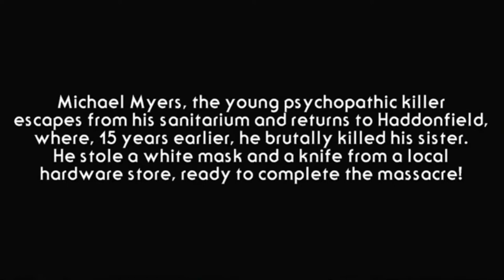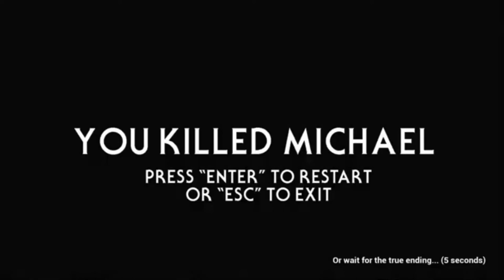Halloween: Chocofication - Demon health nurse plays that horror game! - Yuzuki Choco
Source - removed from archives stream _hrBREsjE-ws

Yuziki Choco trapped in hospital setting and running away from Michael- the killer. Can she deceive him with Marine body wrapped in towel and survive?